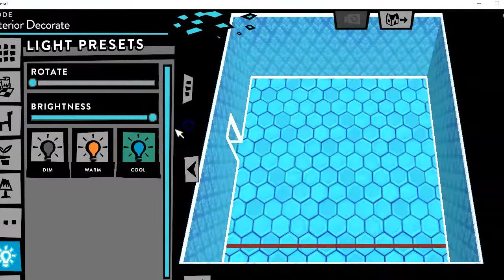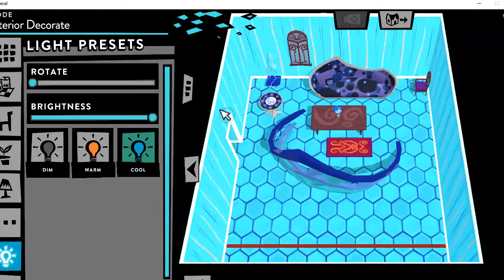massive new update! feral beta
sorry for the quick ending, my space got full!